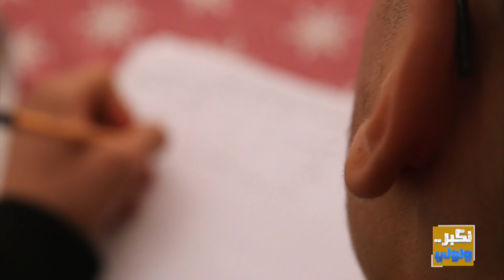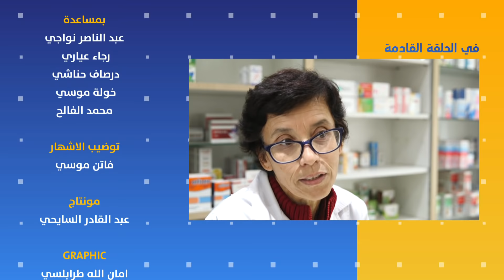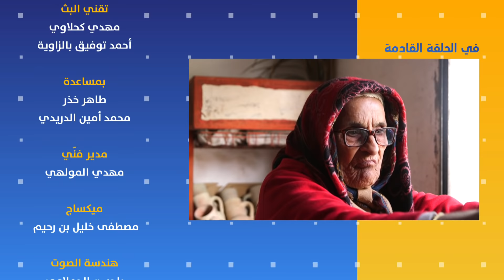Nekber Winwali S01 Episode 05 07-12-2019 Partie 02